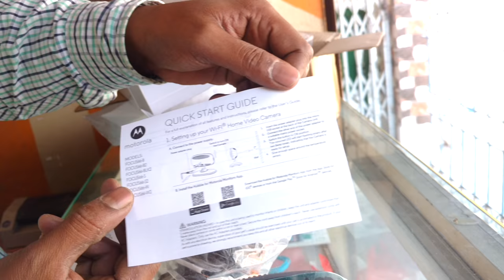I got used Product from FLIPKART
used and unsealed